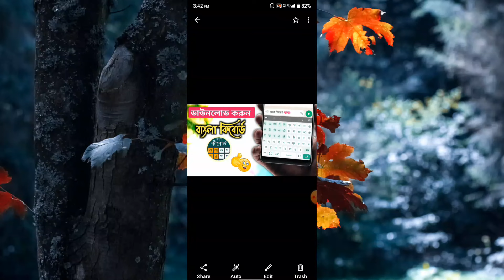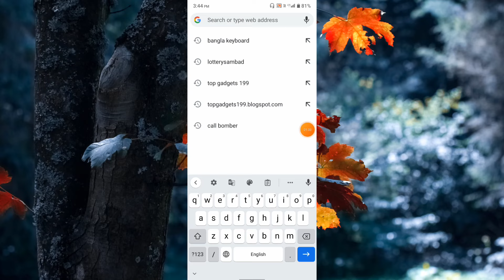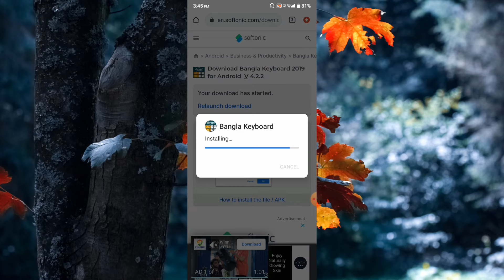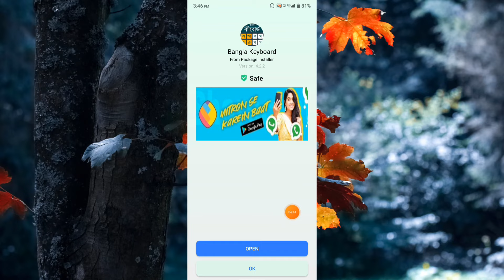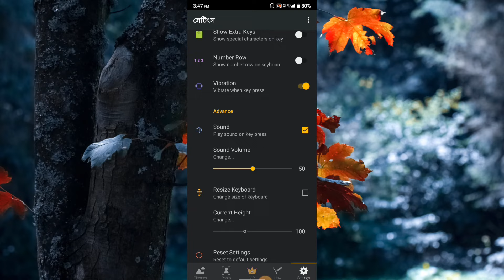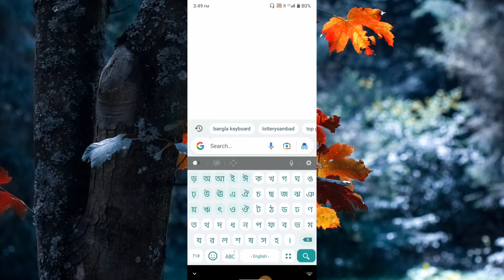Bangla Keyboard Download | Bangla Keyboard Kivabe Set Korbo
ai video te tomader bolechi je kivabe bangla keyboard download korte hoy akdom stap by stap